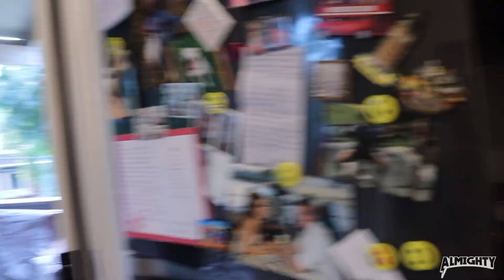WHAT TOP ATHLETES SHOULD BE EATING FOR BREAKFAST | Almighty Cooking Blighty Ep. 2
Today we are cooking up a big ol' fry up - or trying at least.